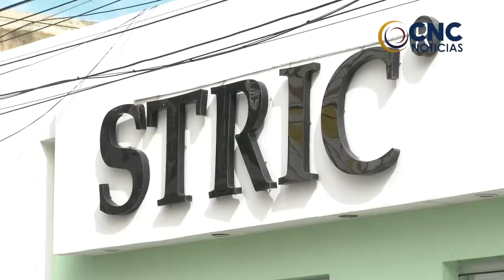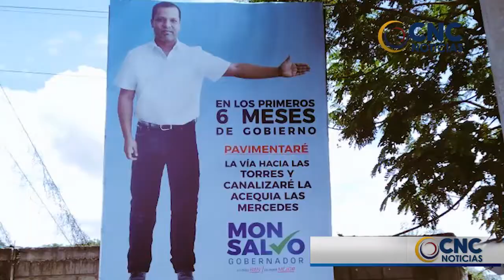Rector de la UPC pidió no estigmatizar a estudiantes upecistas que participan de las marchas